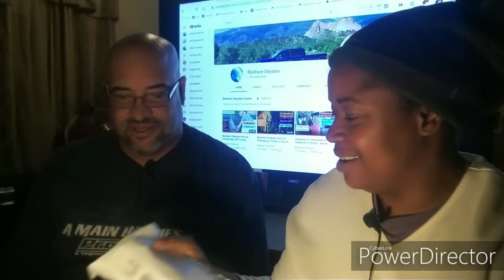RV Newbies / Mail Time reveal winning from BluWave Odyssey Channel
We open our mail and we got a great gift from BluWave Odyssey.

April 14 2014, our live change forever Will Suffered a Stroke that took his vision and memory and left us to figure out how to navigate our future. William became fully disable and I had to leave my 9 to 5 to become a full time caregiver. We lived 3 years in California with the rising cost of living but we survived as long as we could. We were giving the opportunity to pack everything we had up and move to Florida and live out the rest of our life with Will's Mother.

We have been living in Florida for 3 years now but have found it to not be our speed. We love travel and have been inspired by other Youtubers that Rv to take a leap into Living and traveling in a RV. We are leaving the stick and bricks and heading back to California to purchase a Rv and start a new adventure. While navigating with Will's Disability and living our Dream.

THUMBS UP! ...for more info about Cruise & Travel videos thank you!